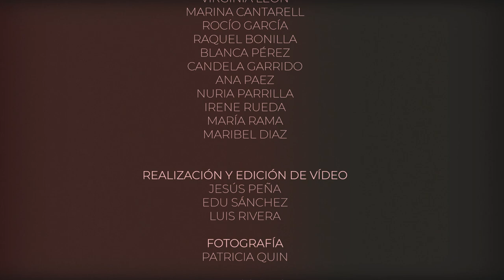Fashion film 'Sevilla te espera vestida de flamenca'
Una producción de Doble Erre, que se desarrolla en el marco de la estrategia municipal de apoyo a los sectores económicos y el empleo vinculados a las Fiestas de la Primavera en colaboración con asociaciones, empresarios y autónomos.

Una acción online que se impulsa con motivo del aplazamiento de los desfiles que se iban a desarrollar en la avenida de la Constitución.